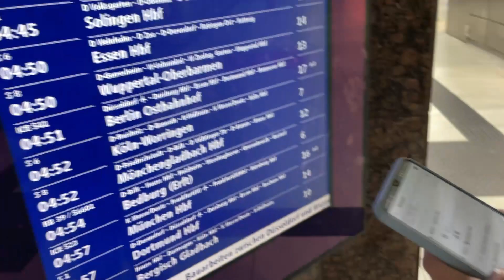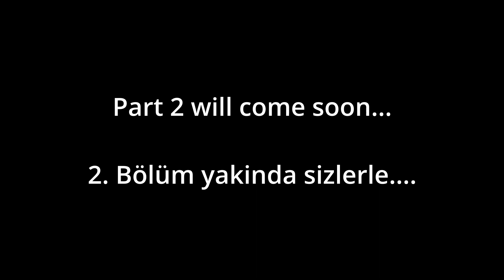BERLİN'E NASIL BELEŞ GİTTİK /13 Saat Sürdü